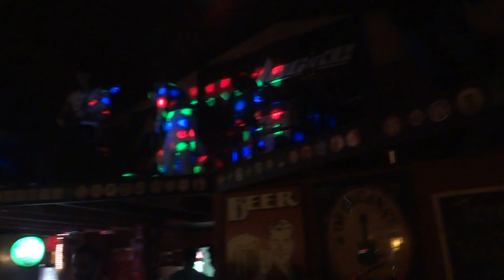Hard Top 67 - Everything about you (Ugly Kid Joe cover)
Banda Hard Top 67 tocando no Officina's Pub em Arujá dia 16/03/2013